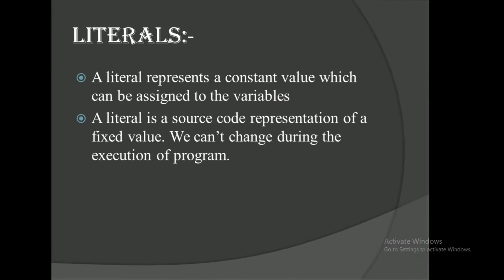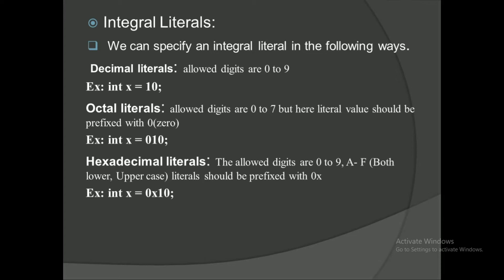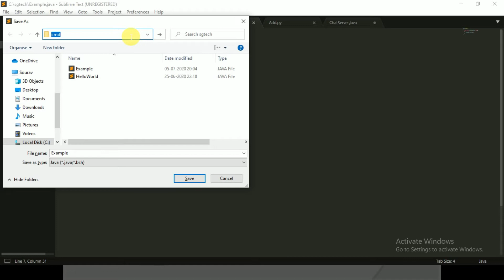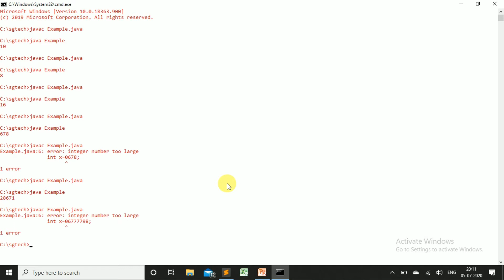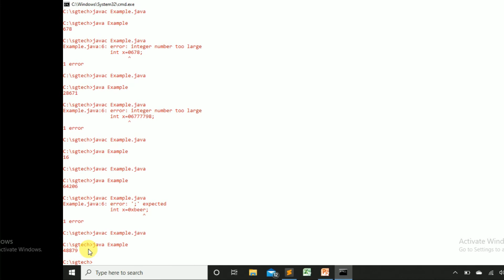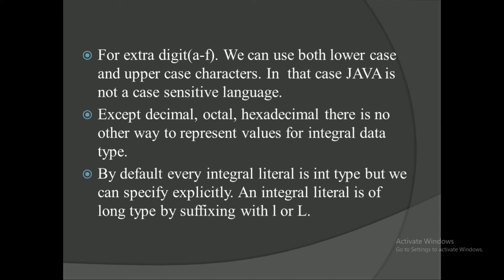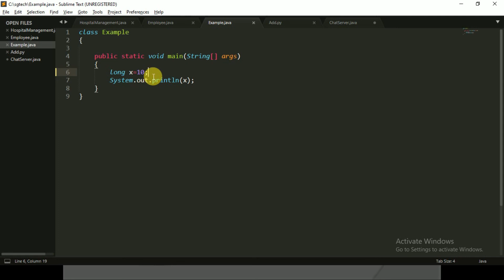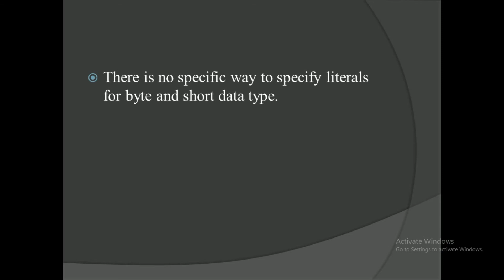java tutorial for beginners Part- 7 "Literals " in हिंदी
Hello Dosto swagat hai aapka hamare core java series me jaha hum ap  logo ko puri honesty ke sath  Beginners level pe core java padhate hai.
iss video me humne java ke Literals ke baare me baat ki hai asha krte hai apko pasand aaegi.